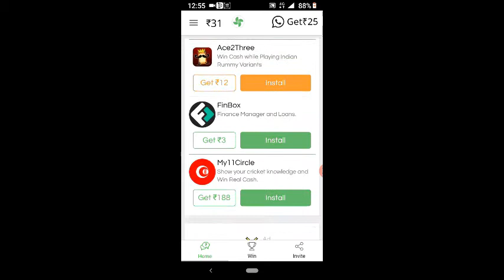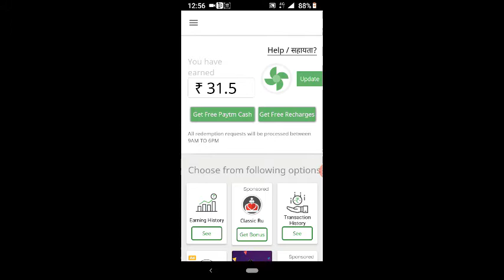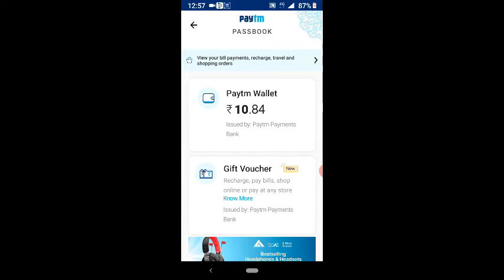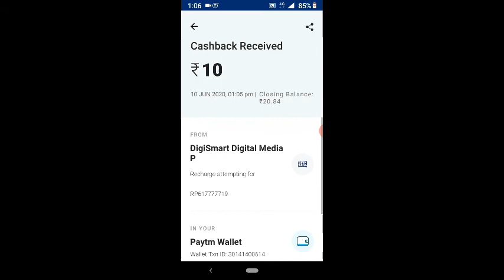EARNINGSERAMALAYALAM #2020 cash earning app new offer join bonus 25 daily earn unlimited cash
Telegram Channel Link:-@earningseramalayalam